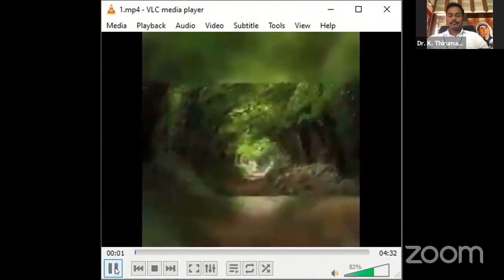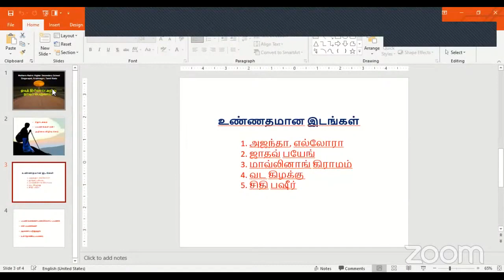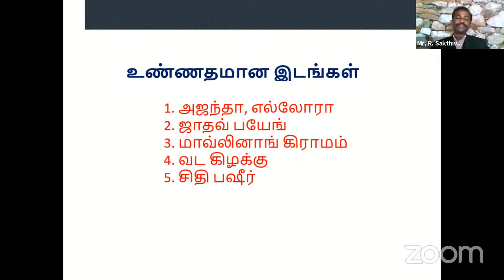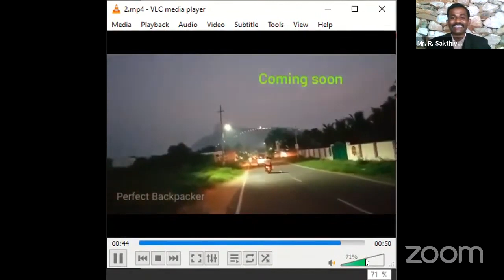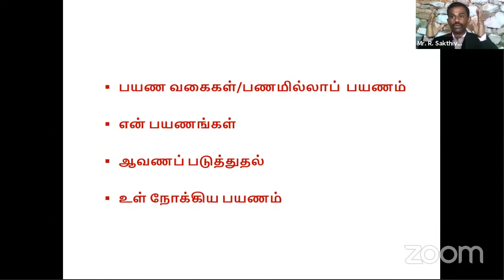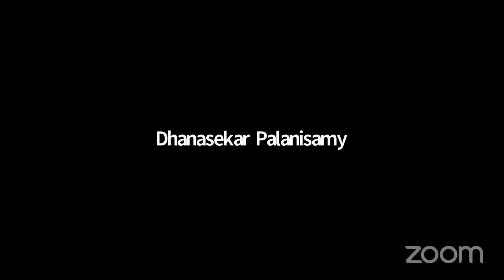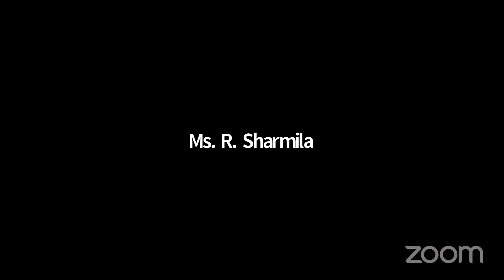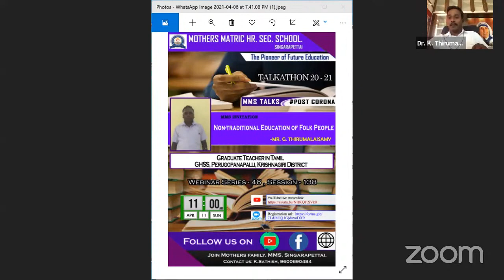Travel without Money | பணமில்லாமல் பயணம் | Perfect Backpacker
Greetings,
      Recently Perfect Backpacker was invited by Mother's Matric Higher Secondary School, Singarapettai, Krishnagiri (Dt) for a Talkathon program titled 'ஓடித் திரிவாய், அறிவு நாடிப் பெறுவாய் - Travel Around, Seeketh Knowledge'. This webinar lasted for more than two hours in which I have shared types of traveling, how to travel without money, and my travel experience. The session was so interesting and the participants too shared their memorable tours...